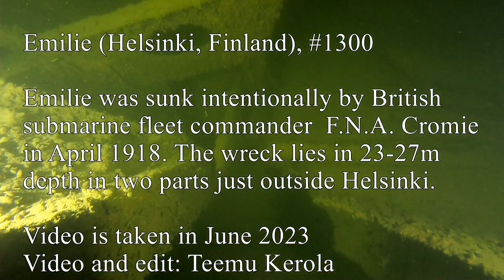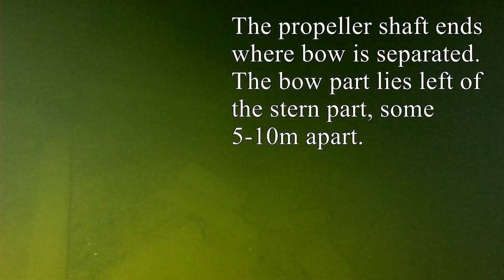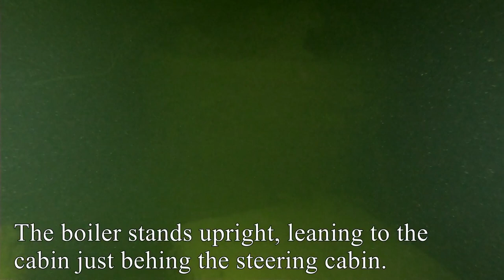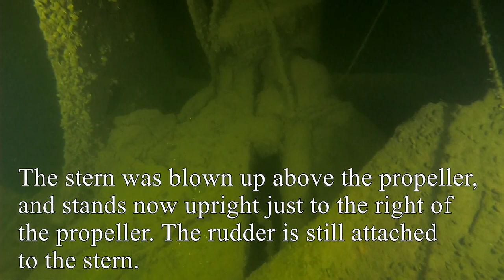Wreck Emilie (Helsinki, Finland, #1300) June 2023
Emilie was 79 m long and 11 m wide 2-mast steam-driven iron cargo ship. Emilie was sunk in 1918 by British submarine fleet commander Cromie to 27m depth just outside Helsinki.

In April 1918 England was allied with Russia against Germany in WW1, and Finland had just declared independence from Russia. German units were approaching Helsinki and the port was frozen. Cromie sunk his small submarine fleet, sent his crew to safety through Russia, and then hijacked  three British freighter ships (Cicero, Obsidian and Emilie) from the Russians and sunk them. They had got interned in Helsinki and had been taken into the Russian Fleet. Cromie did not want them to go to  German hands. The sinking was done with torpedo explosives from his submarines, or by opening the bottom valves.

For a long time, we were not quite sure which one of these three ships were at the wreck site. There was bow and stern sections lying side by side, and they could have been even from two different ships. In 2023 we were finally able to prove that the wreckage contained only the remnants of Emilie.